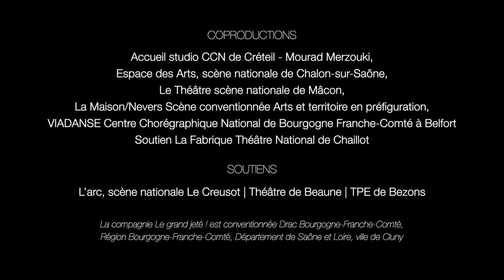Teaser In extremis - création octobre 2021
Sextet d'acrodanse de la compagnie le grand jeté !

Chorégraphie : Frédéric Cellé en collaboration avec les interprètes : Xavi Auquer Gomez, Arthur Bernard Bazin, Simone Giancola, Alexis Jestin, Juliette Jouvin, Louise Leguillon.

Création lumières : Caty Olive | Création musicale : LAAKE | Scénographie : Anouk Dell’Aiera | Assistante chorégraphique : Pauline Maluski | Régie plateau : Martin Massier | Regard extérieur : Solange Cheloudiakoff | Création sonore et régie son : Thibault Farineau | Régie lumières : Valentin Roby | Costumes : Adèle Aigrault | Administratrice de production : Annick Boisset | Chargée de production : Clémence Trinque | Production et diffusion : Juliette Rambaud et Alexandre Slyper.

Coproductions : CCN de Créteil - Mourad Merzouki (Accueil studio) | CCN Via Danse de Belfort | Espace des Arts - Scène Nationale de Chalon-sur-Saône | Le Théâtre - Scène Nationale de Mâcon | La Maison/Nevers scène conventionnée Arts et territoires en préfiguration | Soutien La Fabrique Théâtre National de Chaillot

Soutiens : L’arc, scène nationale Le Creusot | Théâtre de Beaune | TPE de Bezons
La compagnie Le grand jeté ! est conventionnée Drac Bourgogne-Franche-Comté, Région Bourgogne-Franche-Comté, Département de Saône et Loire, ville de Cluny.

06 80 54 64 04